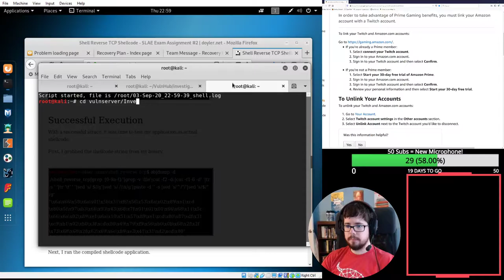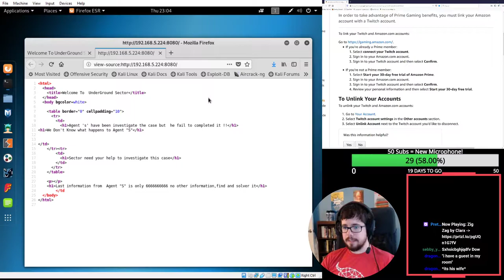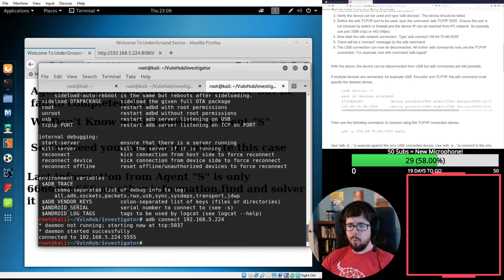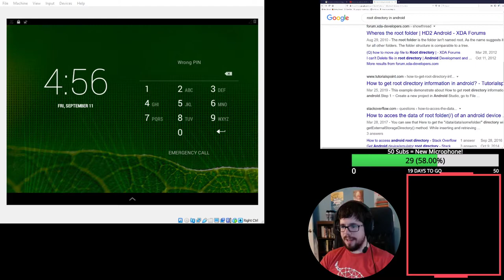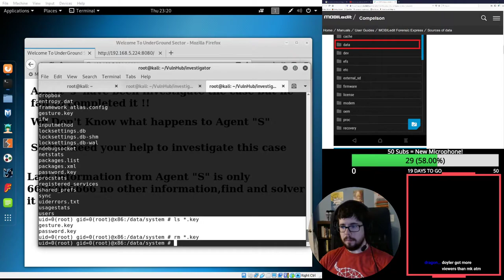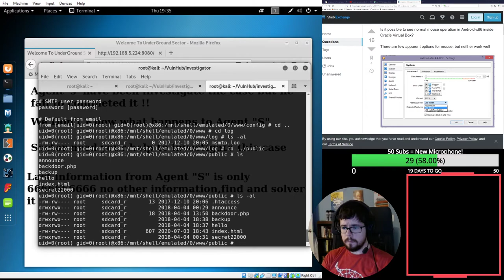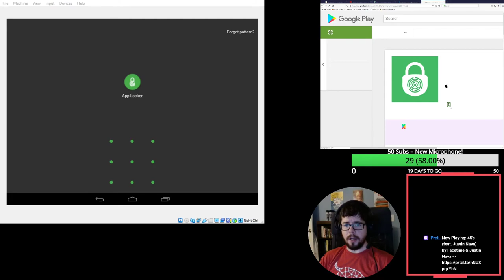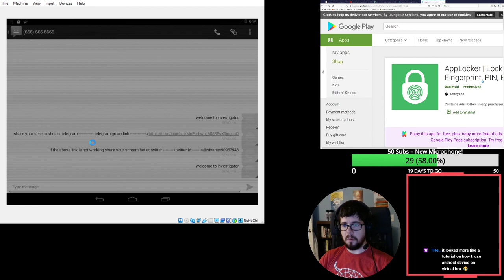VulnHub Investigator Walkthrough – Phone Hacking?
🔒 Use or want a VPN for your privacy and/or security? Why not consider NordVPN?! It's what I personally use, and every purchase benefits the channel!

VulnHub Investigator Walkthrough - Introduction
It's time for another VulnHub write-up to follow-up my Sunset Midnight post!

VulnHub Investigator Walkthrough - Conclusion
This was different from anything else that I had streamed so far, but it was fun!

I learned a bit more about connecting to Android devices over ADB, and what a headache Android VMs are in VirtualBox.

The secret key being an unlock pattern was really cool, and I loved that hint.

I know that there have been a ton of VulnHub posts recently, but I am still catching up on all of my stream highlights.

📷 Logitech C920S Webcam
🎤 Blue Yeti USB Mic
⌨ Corsair K65 (I have the Vengeance)
🖱 Razer DeathAdder Chroma
📺 Alienware 34" WQHD monitor
🔊 Logitech Z263
💻 Custom Built PC (video eventually?)

▶ For optimizing your YouTube SEO, you can't go wrong with TubeBuddy.

Ray Doyle is an avid pentester/security enthusiast/beer connoisseur who has worked in IT for almost 16 years now. From building machines and the software on them, to breaking into them and tearing it all down; he's done it all. To show for it, he has obtained an OSCE, OSCP, eCPPT, GXPN, eWPT, eWPTX, SLAE, eMAPT, Security+, ICAgile CP, ITIL v3 Foundation, and even a sabermetrics certification!

This video and any linked blog posts are for educational and informational purposes only. Any time the term "hacking" is used shall be regarded as ethical hacking. Do not attempt to violate the law with anything contained within these materials. If you plan to use this content for illegal purposes, then please leave the channel. We will not be held responsible for any illegal actions performed with the techniques within. Neither the owners of this channel, nor the author(s) of this material, or anyone associated with Doylersec will accept responsibility for your actions. The misuse of the information presented on this channel can result in criminal charges brought against the persons in question. You shall not misuse the information provided to gain unauthorized access. That said, you may try out these techniques your own computers and networks, or systems that you have authorization to test. Performing hacking attempts on computers that you do not own, without permission, is illegal.